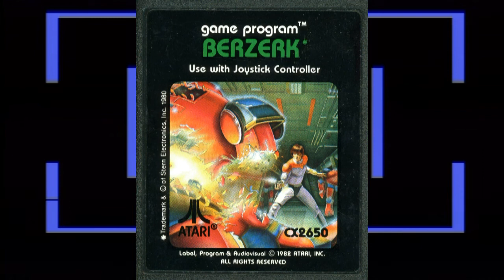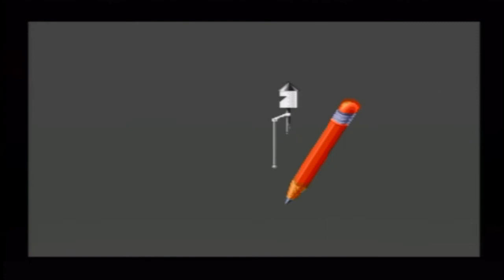1 A.M. Gaming - Episode 27 - Going Bear-Zerk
Stay up late and enjoy some random games.

This episode:

Berzerk (Atari 2600)
Mickey Mania (Genesis)
Fuse DEMO (XBOX 360)